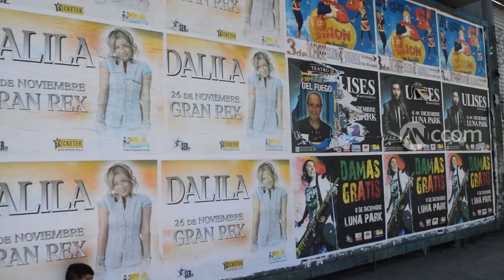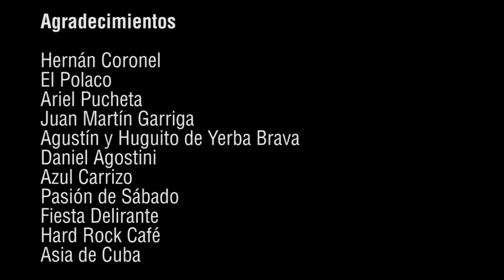¿Cuál es tu cumbia? | Entrevista a Hernán de Mala Fama, El Polaco, Daniel Agostini y Yerba Brava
🎵Entrevista a Hernán Coronel, El Polaco, Daniel Agostini y Azul Carrizo, Juan Martín Garriga, Agustín y Huguito de Yerba Brava y Ariel Pucheta participan de un nuevo capítulo de ¿Cuál es tu cumbia?

Producción y Entrevista

Andrea Kain
Nayara Araujo
Paula Moretón Salas
Sofía Gnädinger

Cámara
Nayara Araujo
Andrea Kain

Edición
Cepia
Daniela Yechúa
Andrea Kain

Música
Los Mirlos del Perú – “La danza de los mirlos”
Agapornis – “Por amarte así”
Mala Fama – “La marca de la gorra”
Damas Gratis – “La danza de los mirlos”
Nene Malo – “Rochas y chetos”

Agradecimientos
Hernán Coronel
El Polaco
Ariel Pucheta
Juan Martín Garriga
Agustín y Huguito de Yerba Brava
Daniel Agostini
Azul Carrizo
Pasión de Sábado
Fiesta Delirante
Hard Rock Café
Asia de Cuba